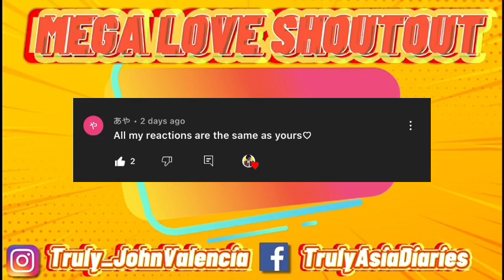MISIA – Higher Love / THE FIRST TAKE [FIRST TIME REACTION]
2.  "its fair use" No copyright is claimed and to the extent  that material may appear to be infringed , I assert that such alleged infringement is permissible under U.S. and Philippine copyright law. If you believe material have been used in an unauthorised manner, please contact the poster.
3. This Video is not associated with any company or products mentioned on the video.
4. No intention to infringe photos or audio used in this video.